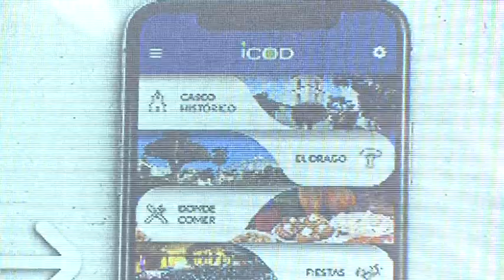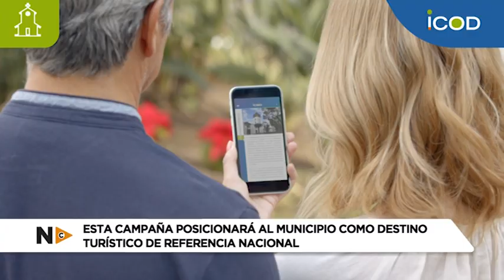Noticias Canarias: Presentación Icod de Los Vinos FITUR 21.01.20 | Mírame TV Canarias